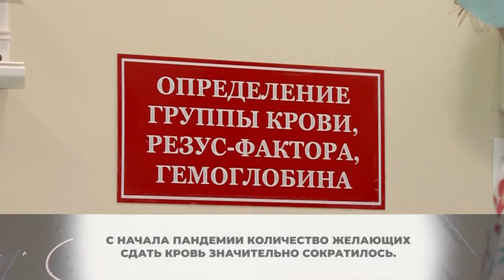«Пустили кровь»: в Химках прошла донорская акция «Я спасаю жизнь». 15.12.2020